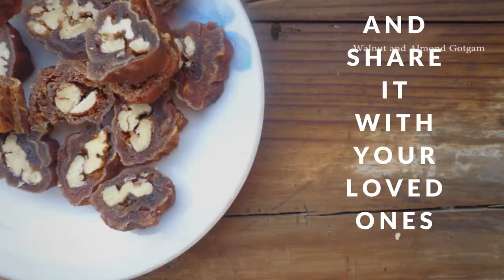Gotgam: Dried Persimmon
Gotgam(Dried Persimmon) is a traditional Korean snack. Under its sweet taste lies many health benefits. Here I have made gotgam from the scratch and tried to make gotgam sam for the first time.

Every year during Autumn my aunt sends me basket full of freshly picked unripened persimmons. Since we don't find Gotgam in Nepal, I along with my family prepare to make gotgam that lasts all year round.

Credit:
Music: Kim Soo-jin - Elegant Supper (official Let's Eat Ost Part 4)

Creator: Nistha